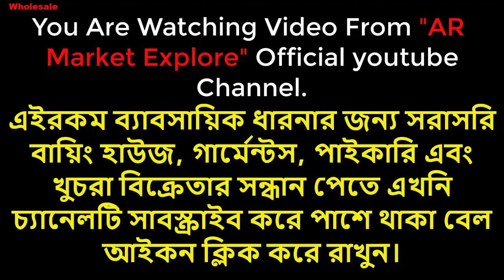Six Pocket Cargo Pant Factory Price BD/গার্মেন্টস থেকে সিক্স পকেট কার্গো প্যান্ট,থাই ডেনিম ফ্যাক্টরি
আস্সালামুআলাইকুম ভিউয়ার্স,একটিদিনও বেকার থাকবোনা,এই স্লোগান নিয়ে দেশ এগিয়ে যাচ্ছে,এর সাথে তাল মিলিয়ে আমরাও বসে না থেকে সামান্য পুঁজি নিয়েই শুরু করি.ইন্শাল্লাহ সফলতা একদিন আসবেই

Entrepreneurship নিজের বলার মতো একটা গল্প Foundation এর একজন সফল উদ্যোক্তার নিজস্ব গার্মেন্টসে দক্ষকারীগর দ্বারা তৈরী মেন্স এবং বয়েজের সকল পোশাক কিনুন সবচেয়ে কমদামে।

সরাসরি কিনতে চাইলে অফিসে চলে আসুন:
🏢 Office address
 Owner :GM Baharul Islam
 The Graduate Buying House And Garment.
 Kiangsi Chinese@Aalok Health Care Back side.
 House 51, South Bisil, Road 10 Mirpur -1 Dhaka 1216.
 Mobile No Whatsapp-Imo BKash:  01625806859/ 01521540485/ 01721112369
অথবা সরাসরি অর্ডার করতে এবং প্রতিনিয়ত আপডেট পেতে ভিজিট করুন আমাদের পেইজ